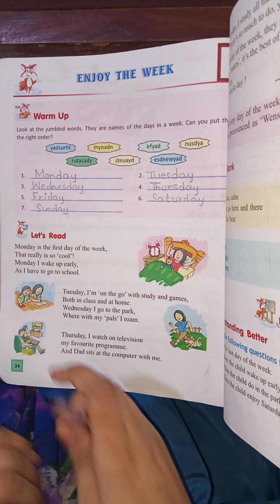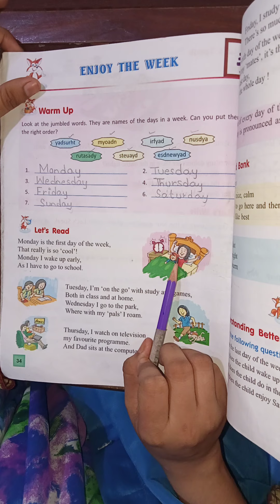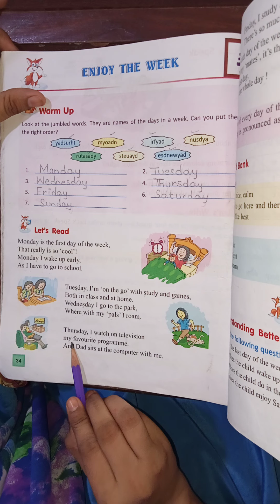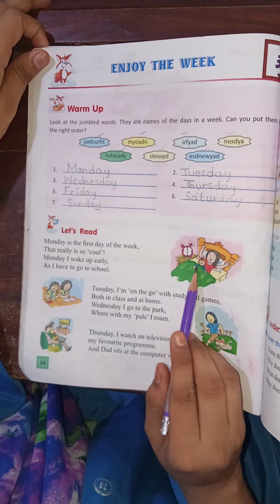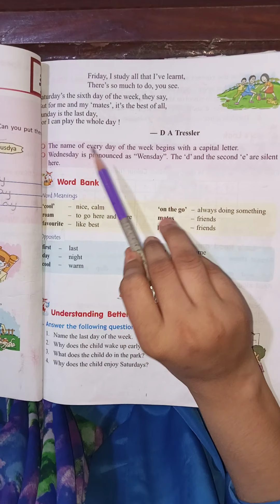Class 1 Topic Enjoy The Week